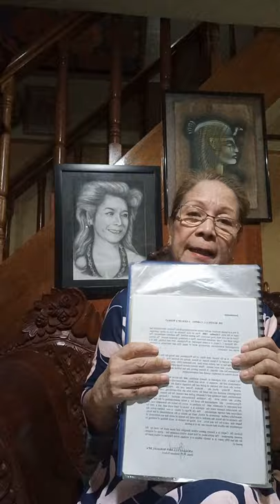Rustica Carpio: A Gem of a Woman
Talks about the versatile actress-academician, Rustica Carpio.